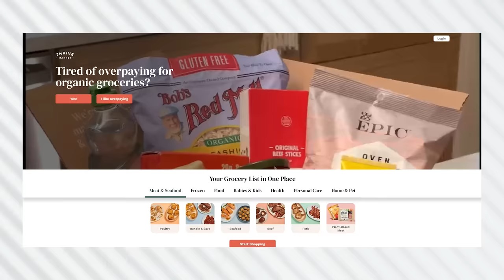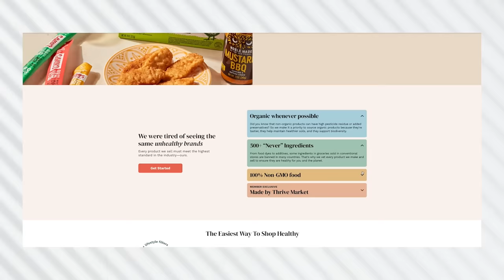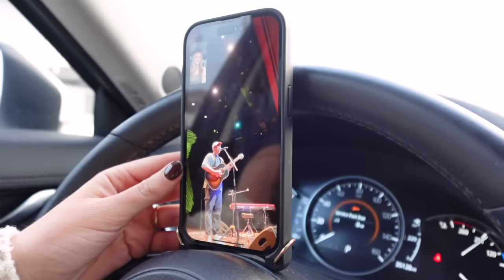VLOG: thoughts on starting over somewhere new + unboxing my wedding dress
Short Sleeve White Dress
Long Sleeve Linen White Dress

TIME STAMPS:
0:00 toast party!
1:43 we love snacks
4:50 checking out the estate sale warehouse
6:12 house plant hunt
7:19 unbox my wedding dress with me :-)
9:54 re-arranging my office?
11:45 help me choose my engagement photo outfits?
13:32 thoughts on starting over + habits
16:38 where do you find treeeeees
17:33 a foggy, reflective beach day

~SHOP~